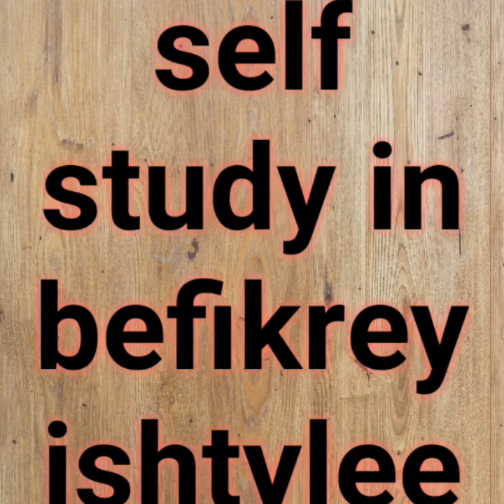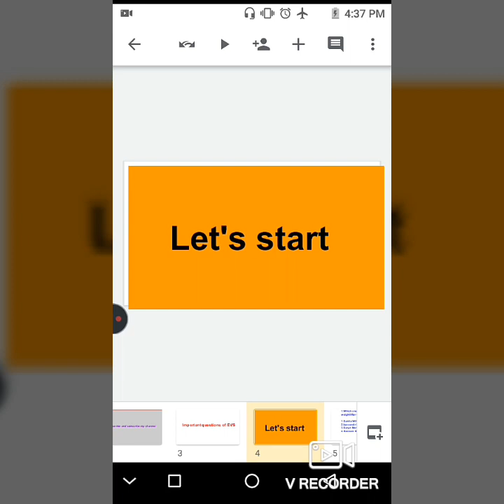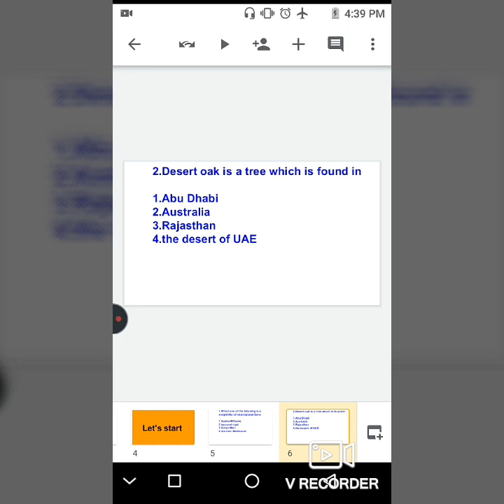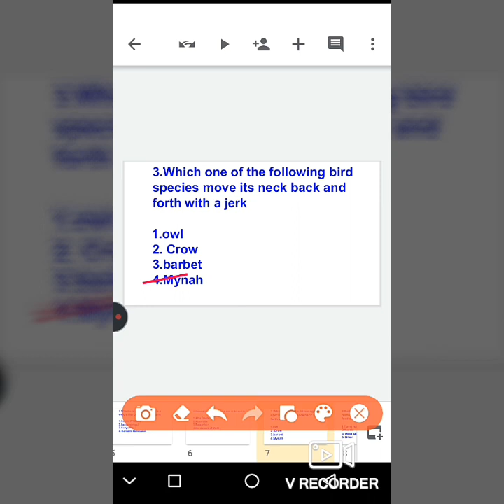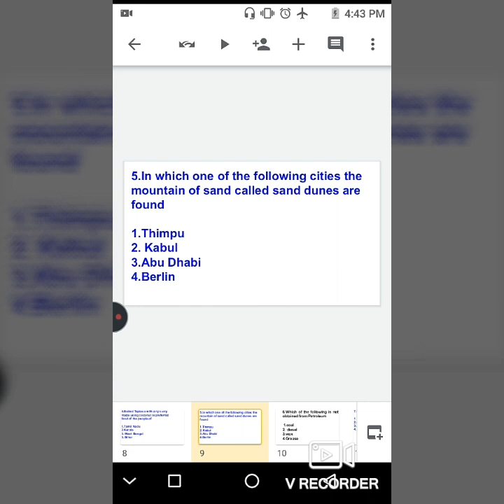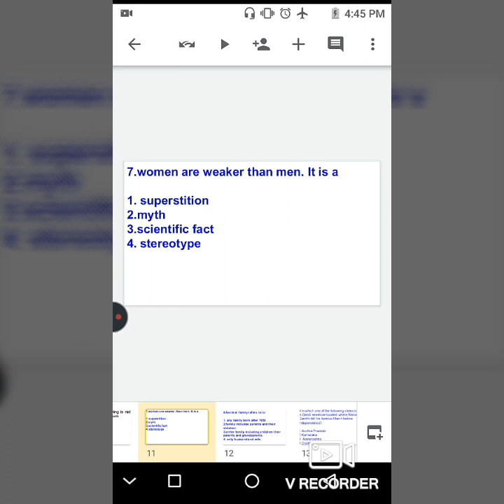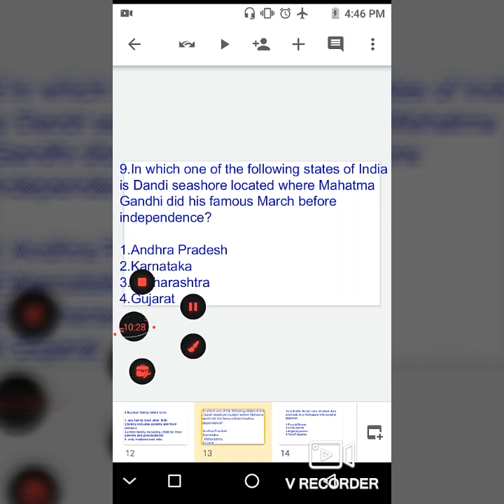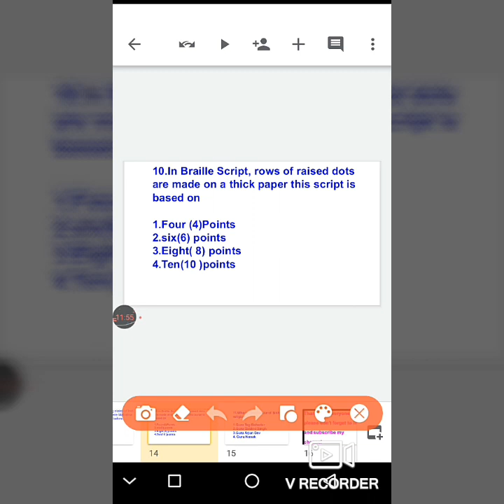Evs questions discussion